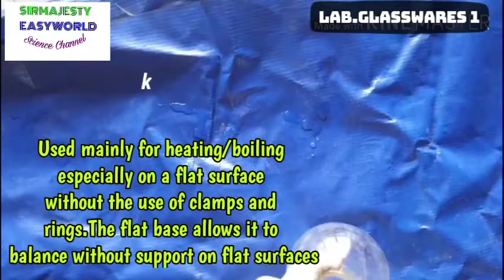Laboratory EQUIPMENT, Glasswares 1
Laboratory equipment, Glasswares and their uses 1. About 30 Glasswares shown with their usage explained and demonstrated for laboratory users and Researchers.
Kipp's apparatus
Retort flask
*Thistle funnel
*Liebig condenser
*watch glasses.
*Erlenmeyer flask.
* Buchner flask
*Distilling flask
*pastuer pipette
*Biurettes
*Dropping funnel.
*Stir rod/glass rod.
*Volumetric pipettes.
*Beakers.
# measuring/graduated cylinders.
# measuring pipettes.
# glass U-tube/U-bend
# Test tubes
# Round bottom flask
# Flat bottom flask.
# Test tube holders
# Delivery tubes.
# other accessories to Glasswares